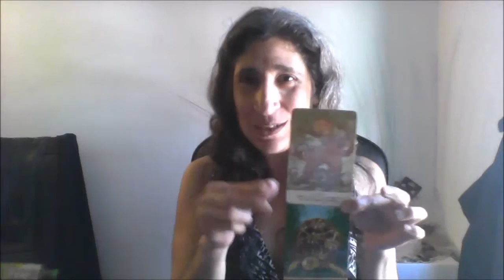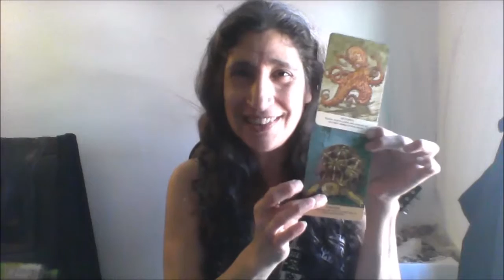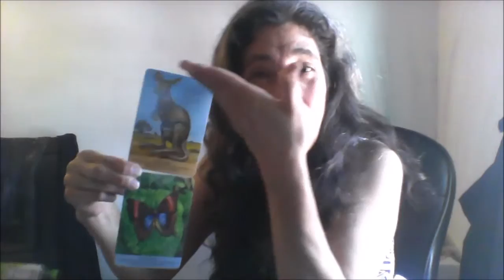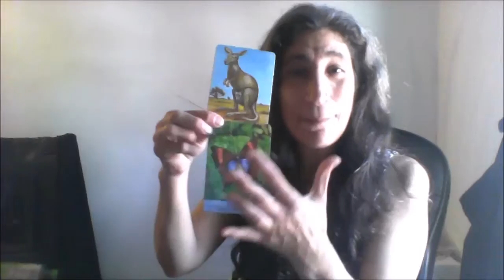Aries June 2016 Goddess Shaman reading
Namaste !